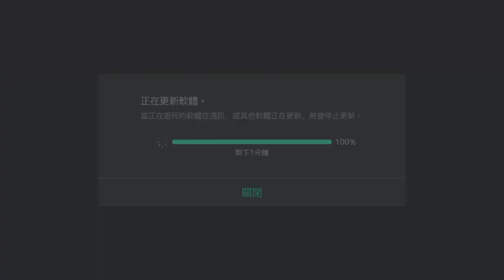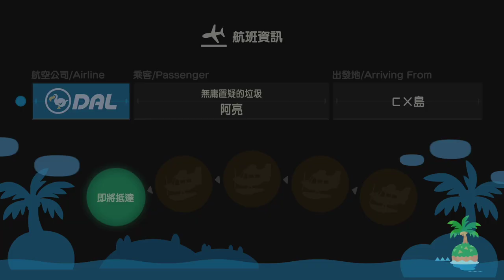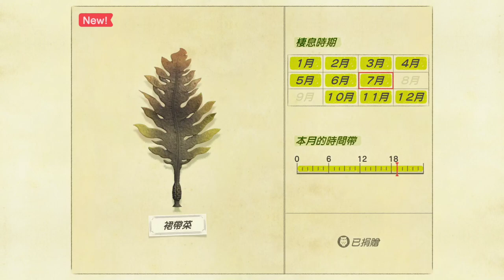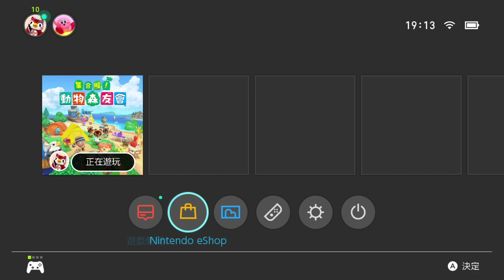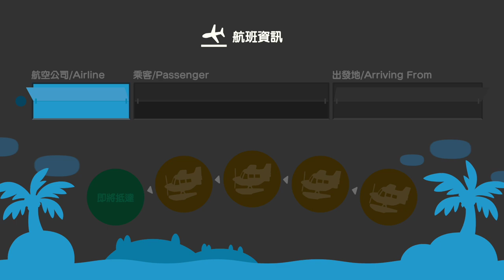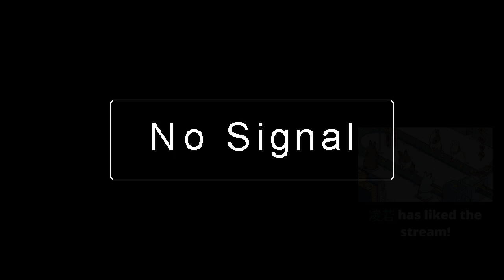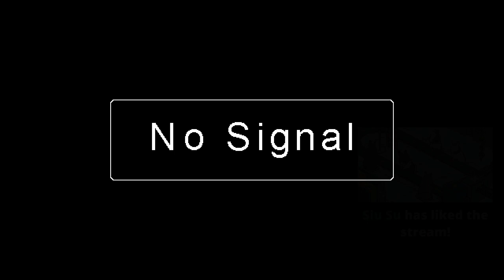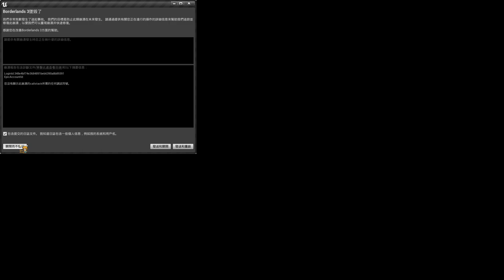【繁星】Minecraft 週五巧克團 監控圍城 2020 7 3